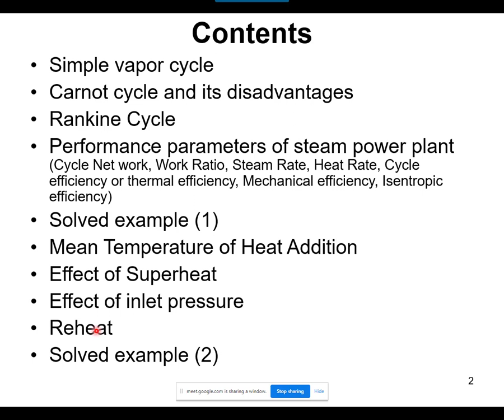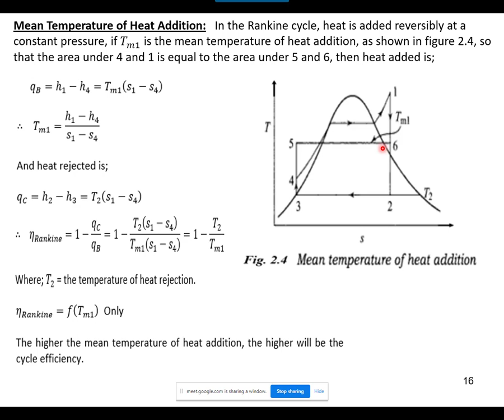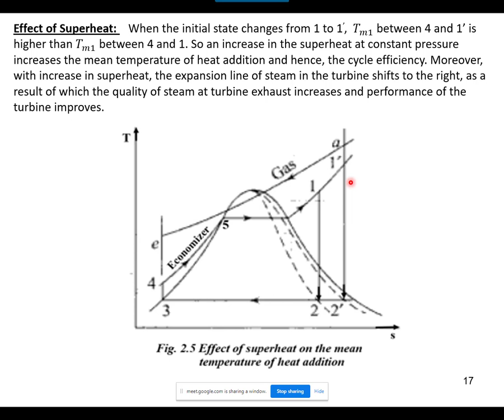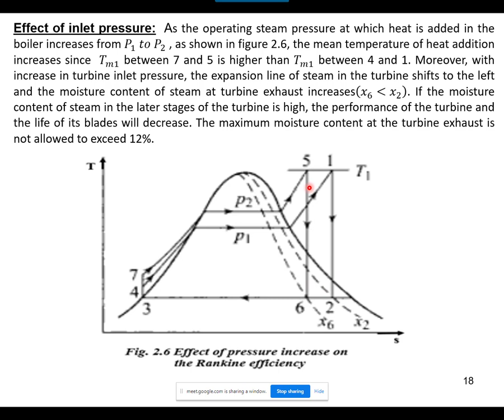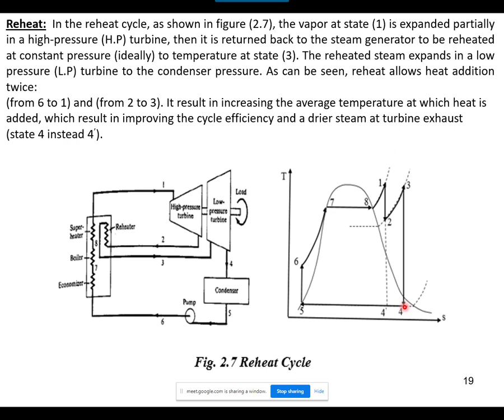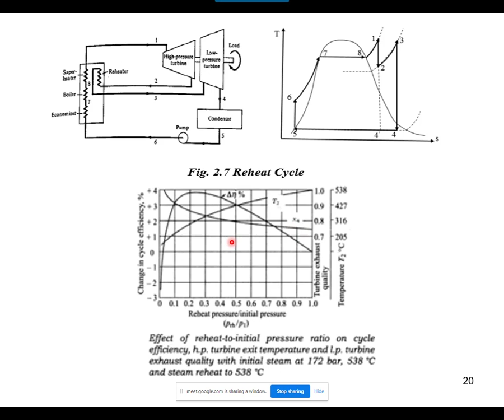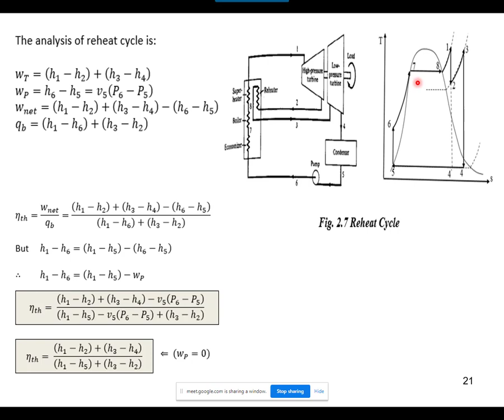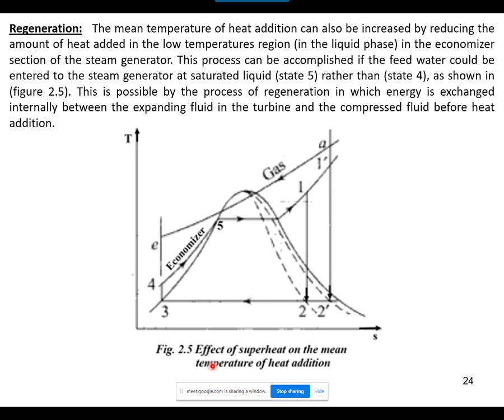محاضرات محطات الطاقة - 4 - تأثير التحميص واعادة التسخين على الكفاءة الحرارية للمحطة البخارية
معدل درجة الحرارة عند اضافة الحرارة للمرجل, تأثير تحميص البخار, تأثير ضغط الدخول للبخار, اعادة التسخين, تمارين محلولة